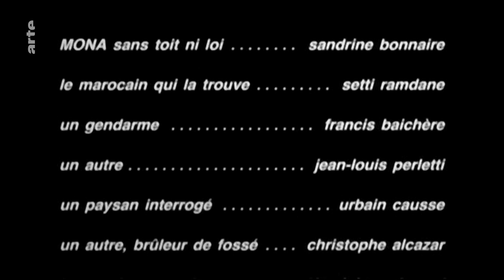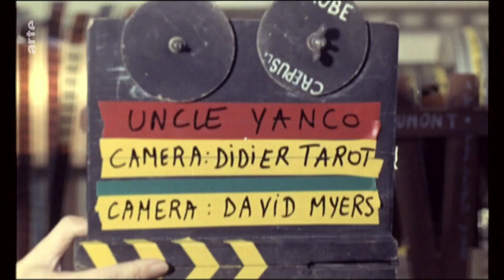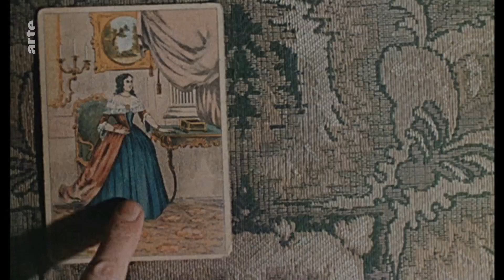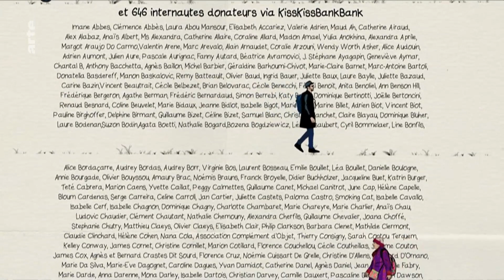Les Génériques d'Agnès Varda - Blow Up - ARTE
Et si on parlait une nouvelle fois d’Agnès Varda dans Blow up ? Donc après une bio express et moults citations dans à peu près tous nos Top 5, voici un sujet sur les génériques de ses films, assuré comme il se doit par Alexandre Vuillaume-Tylski.